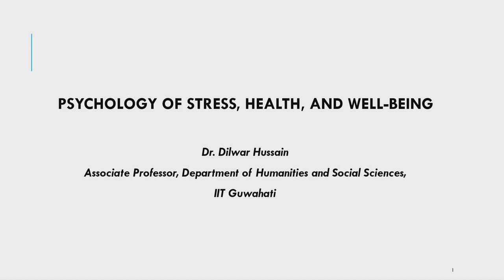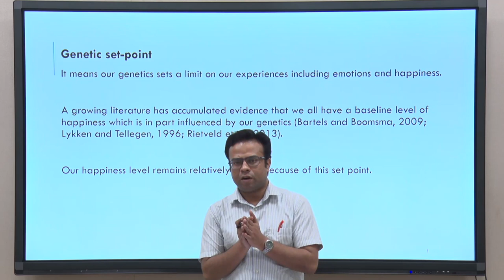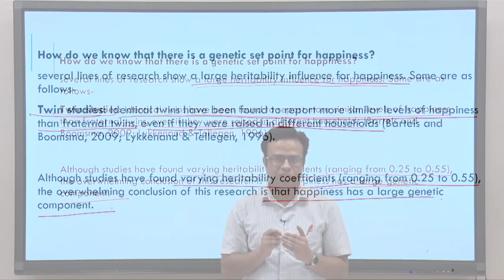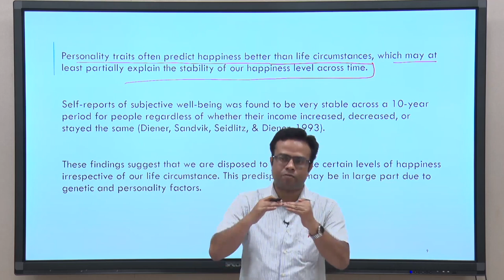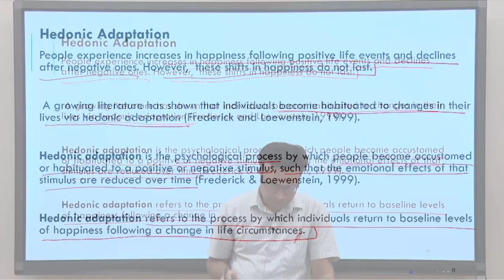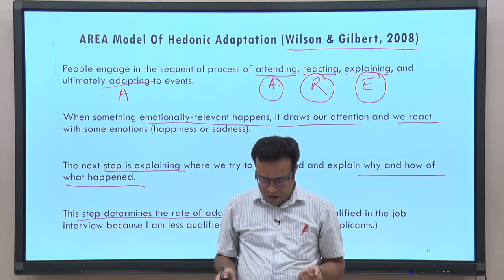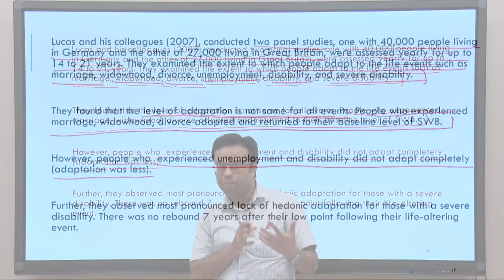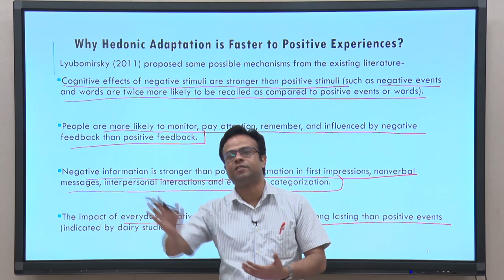Lec 22 : Genetic set point and hedonic adaptation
Genetic set point, Hedonic adaptation, Happiness